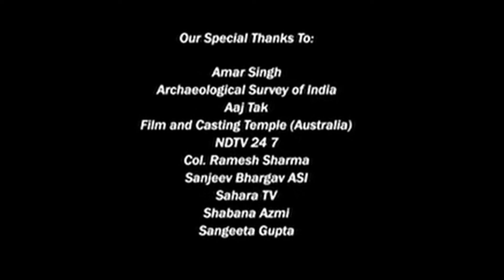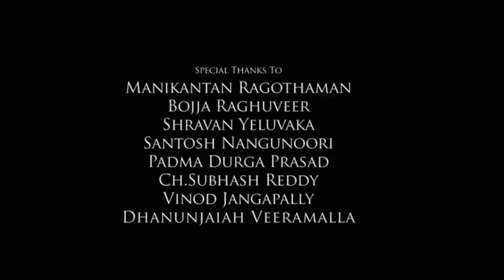Das Ka Dhamki Full Movie In Hindi Dubbed | Vishwak Sen | Nivetha Pethuraj | Review & Facts HD